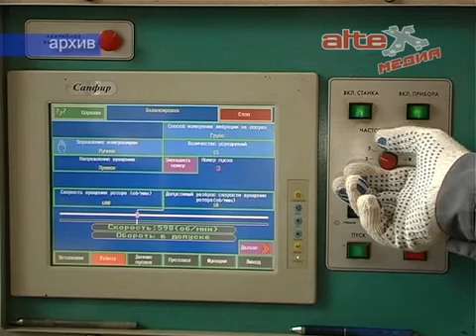"Человек труда" в Екатеринбруге